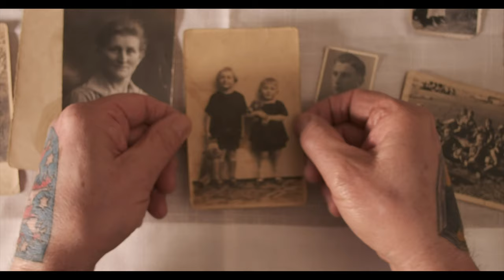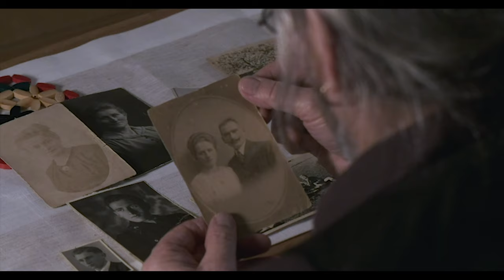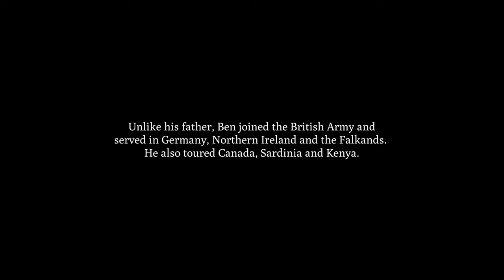Fatherland (Short Documentary)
Ben tells the story of his father - a Second World War soldier and POW - revealing memories of the past and the strong father-son bond which still unites them. A short documentary on the themes of war, home and fatherhood.

Directed by Jonathon Souster
A Raindance Student Project.